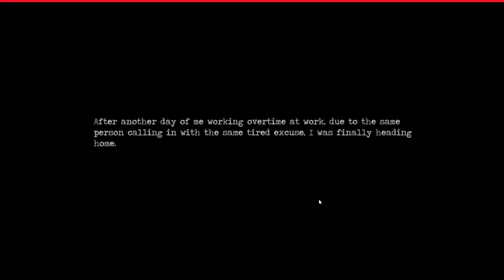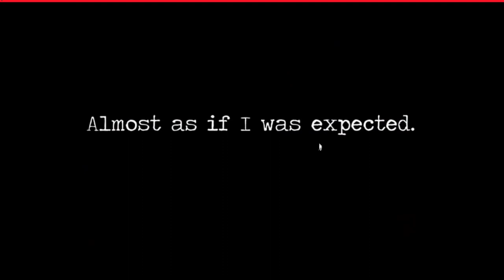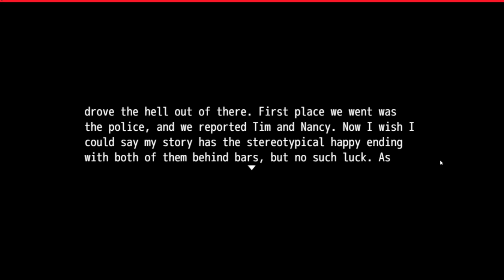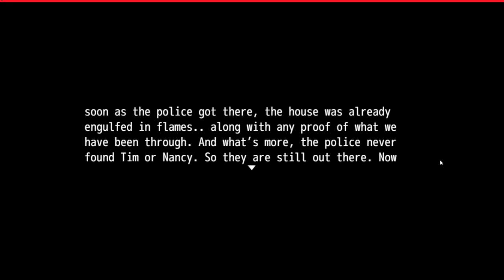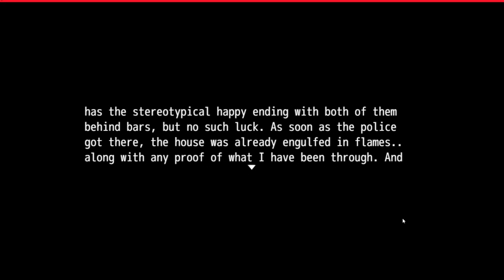Psycho married couple wants me to be their... [Surrogate]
Game by: Crex Games